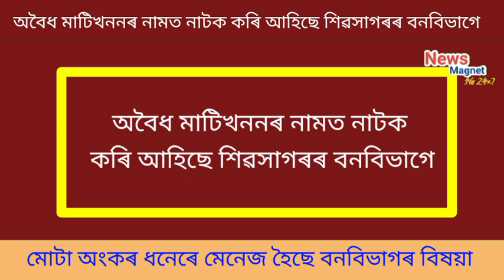অবৈধ মাটিখনন চলাই থকা অসাধু ব্যৱসায়ীৰ লগত মিতিৰালি শিৱসাগৰৰ বন বিভাগৰ ।